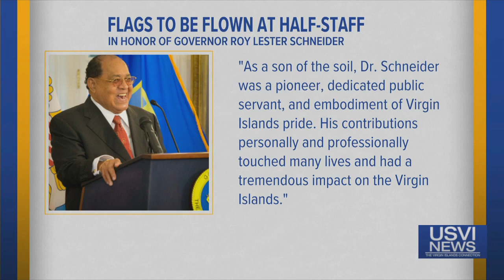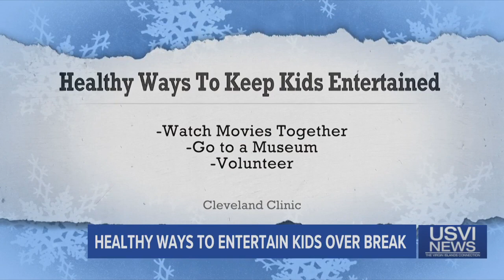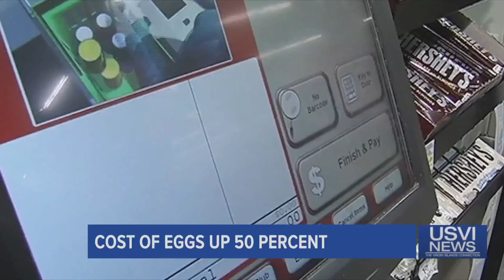Top Stories: December 20, 2022